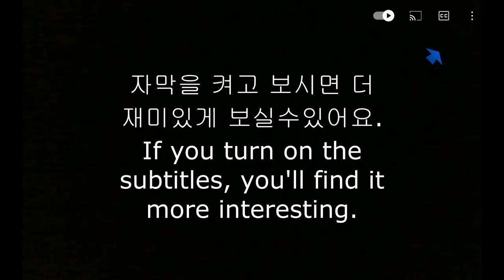ASMR 미친 매운 불닭치킨 & 크리미언소스 도전 먹방🌶🔥WORLD SPICY BULDAK CHICKEN FOOD MUKBANG🌶🔥 KOREAN EATING SHOW